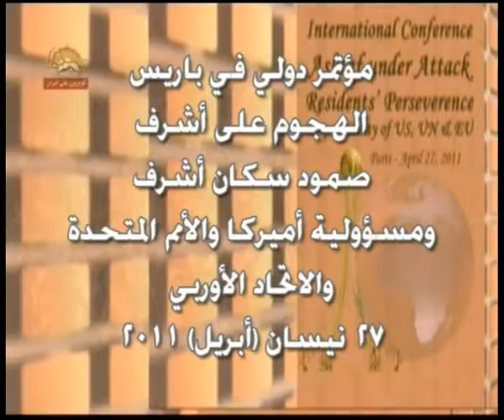مؤتمر دولي في باريس20110427